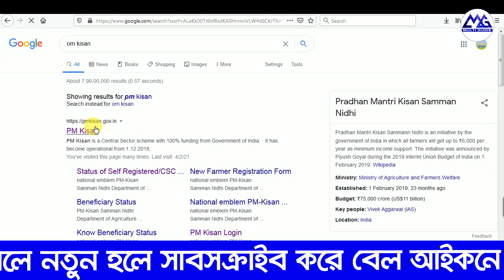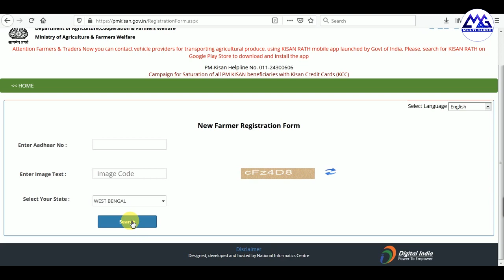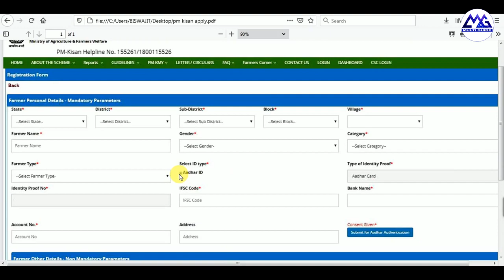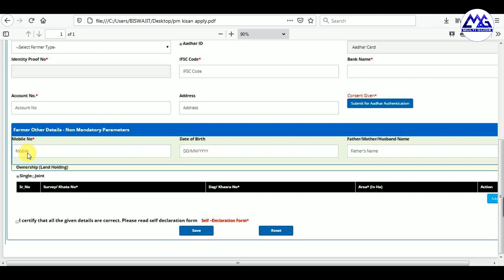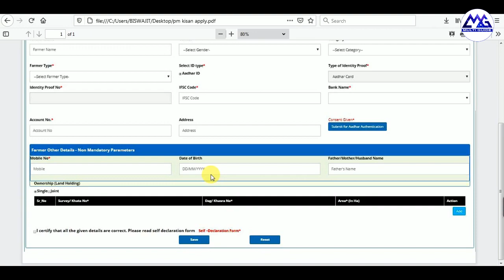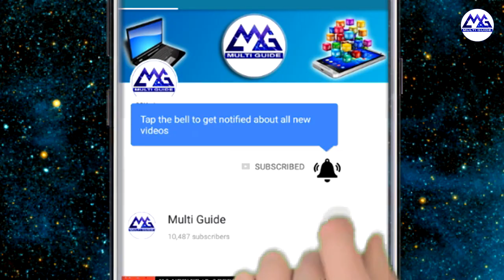How to apply PM-Kisan online in WB | PM Kisan samman nidhi yojana online application in bengali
How To Apply Pradhan Mantri Kisan Samman Nidhi (PM KISAN) Yojana Online in West Bengal 2021
PM Kisan Samman Nidhi Prokolpo Online New Application Process In Bengali | PM-KISAN SCHEME

    Pradhan Mantri Kisan Samman Nidhi (PM-KISAN) is a Central Sector scheme with 100% funding from Government of India.
    The Scheme is effective from 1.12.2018.
    Under the Scheme an income support of Rs.6000/- per year is provided to all farmer families across the country in three equal installments of Rs.2000/- each every four months.
    Definition of family for the Scheme is husband, wife and minor children.
    The entire responsibility of identification of beneficiary farmer families rests with the State / UT Governments.
    The fund is directly transferred to the bank accounts of the beneficiaries.
    Farmers covered under the Exclusion Criteria of the Operational Guidelines are not eligible for the benefit of the Scheme.
    For enrollment, the farmer is required to approach the local patwari / revenue officer / Nodal Officer (PM-Kisan) nominated by the State Government.
    The Common Service Centres (CSCs) have also been authorized to do registration of the farmers for the Scheme upon payment of fees.
    Farmers can also do their self-registration through the Farmers Corner in the portal.
    Farmers can also edit their names in PM-Kisan database as per their Aadhaar database / card through the Farmers Corner in the portal.
    Farmers can also know the status of their payment through the Farmers Corner in the portal